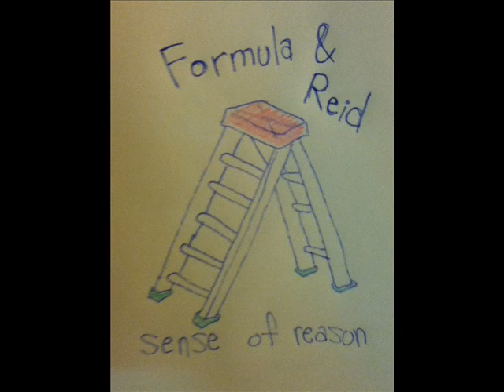Formula & Gulla 2Rill(Reid) - Sense of Reason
A single, a small drop of light on you...